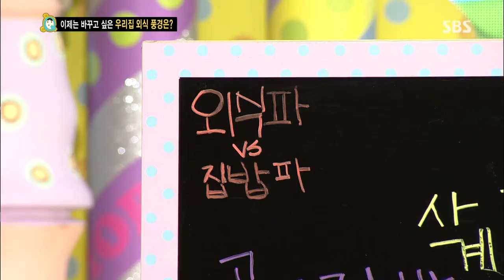붕어빵 131005 #4(3)